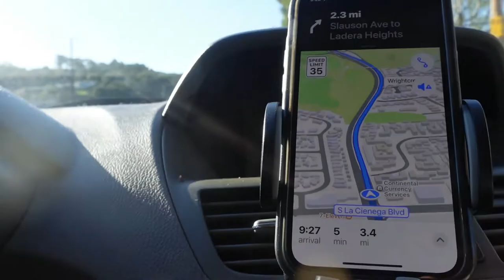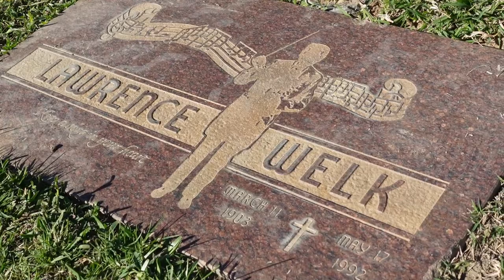Lawrence Welk / Grave site in Culver City / The Director's Cut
A few memories of Lawrence Welk from the 1960s, and how to find his resting place in Culver City, CA.